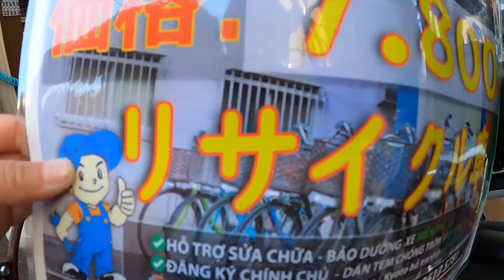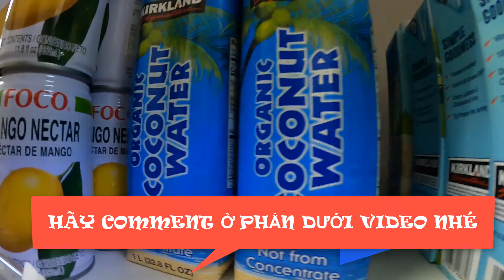Vlog đầu tiên về Nhật của Boy 6 tuổi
Xin chào cả nhà. Con tên Nguyễn Tiến Đạt - năm nay con 6 tuổi, ở nhà tên gọi là Boy.
con mới qua Nhật đc 1 tháng. Hiện tại đang sống tại Osaka cùng bố mẹ Boy.
Con chưa đi học học tiếng Nhật, vẫn đang ở nhà cùng bố mẹ.
Rảnh rỗi con làm mấy video cùng bố về Nhật bản qua góc nhìn trẻ thơ.
Mong mọi người ủng hộ kênh của con. Con cảm ơn